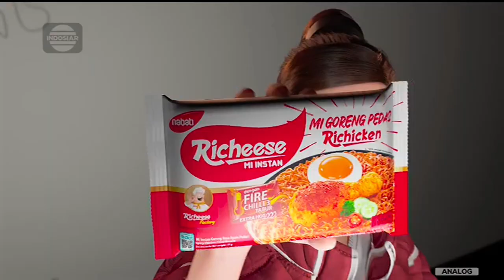Richeese Mi Instan • Kejunya Wah Pedasnya Ah • TVC Edisi 2023 • Iklan Indonesia 15 sec